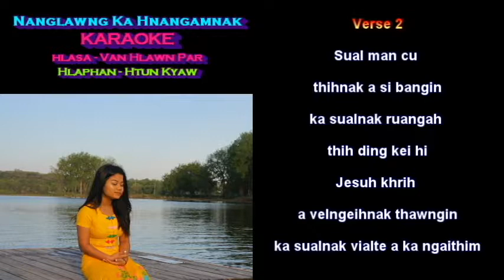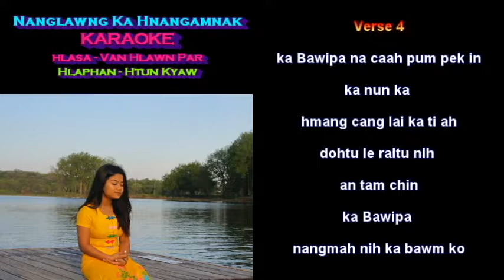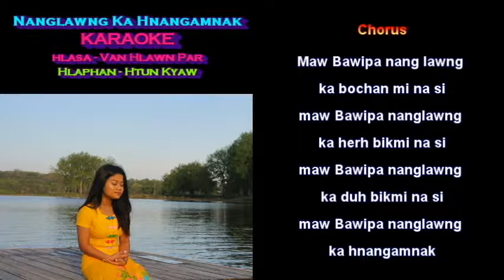Nanglawng Ka Hnangamnak II karaoke Van Hlawn Par 2018 Pathian hla thar by Htun Kyaw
Nanglawng Ka Hnangamnak II karaoke 2018 Pathian hla thar

Hlasa -Van Hlawn Par

Hlaphan - Htun Kyaw